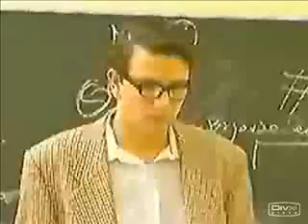Teleserie "Fuera de Control" de 1999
La mejor teleserie de los 90's, esta fue emitida el año 1999 y que con los años se transformo de culto para sus seguidores me incluyo en ese grupo jajaja...